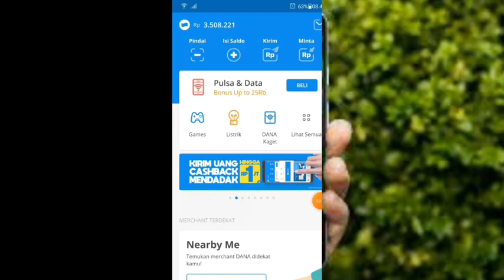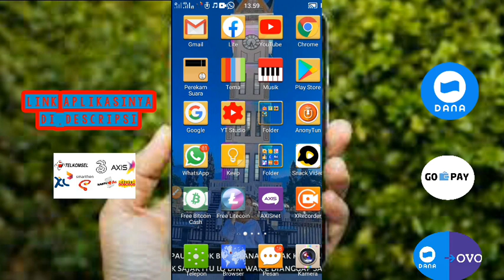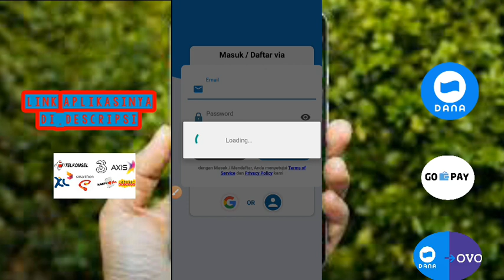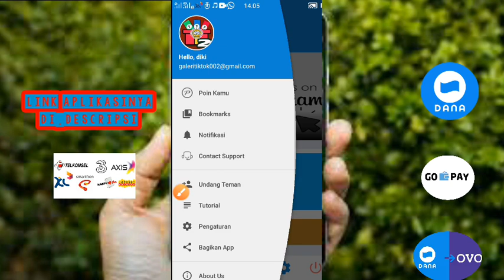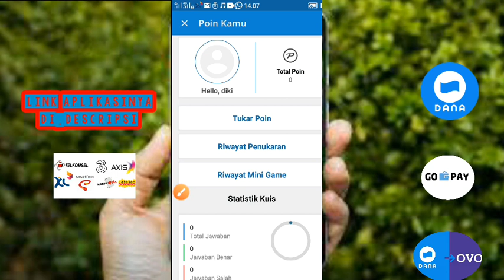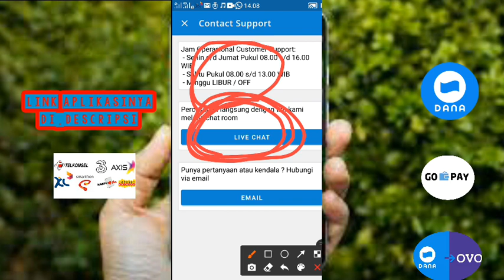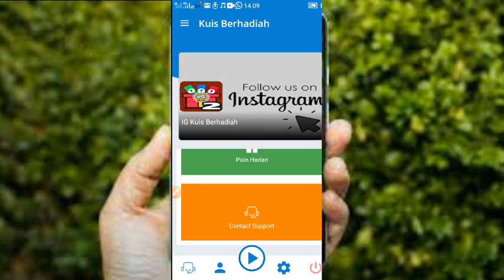BARU RILIS! APLIKASI PENGHASIL SALDO DANA TERCEPAT 2020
1.like
2subscribe
3.komen no hp klian yang aktif.
4.kalau tembus 500 like sampai hari rabu besok saya umumkan ppemenang nya ya
semoga beruntung!

aplikasi penghasil saldo dana buzzbreak sam 17,
aplikasi penghasil saldo dana cashzine,
aplikasi penghasil saldo dana dan pulsa,
aplikasi penghasil saldo dana gratis tercepat 2020,
aplikasi penghasil saldo dana gratis 2020,
aplikasi penghasil saldo dana gratis tanpa undang teman,
aplikasi penghasil saldo dana gampang,
aplikasi penghasil saldo dana mudah dan cepat,
aplikasi penghasil saldo dana murah,
aplikasi penghasil saldo dana work,
aplikasi penghasil saldo dana sam 1724,
apk penghasil dana,
aplikasi penghasil saldo dana terlegit 2020,
aplikasi penghasil saldo dana tercepat 2020 terbaru,
3 aplikasi penghasil saldo dana,
5 aplikasi penghasil saldo dana,